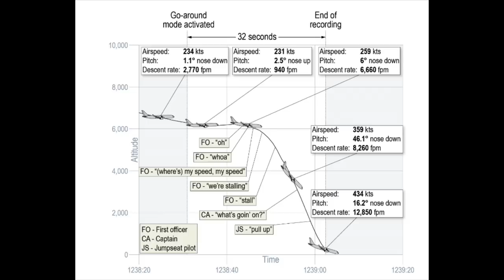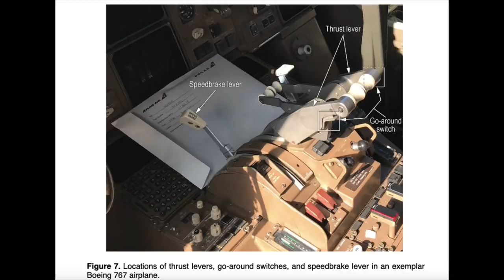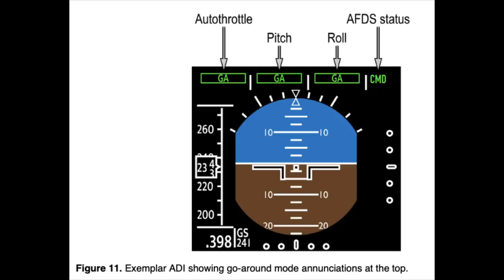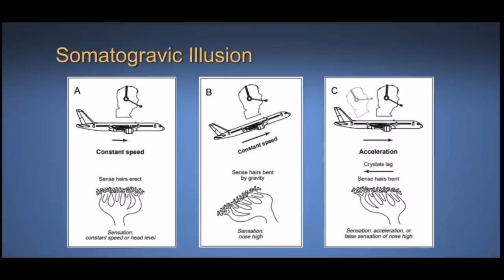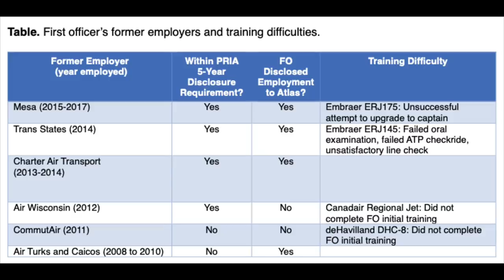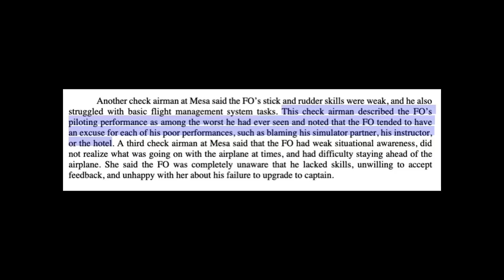A Web Of Lies | The Crash Of Atlas Air 3591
This is the story of Atlas Air Flight 3591. On the 23rd of February 2019 an Atlas Air 767 was on its way from Miami international airport to the George Bush intercontinental airport in houston. Atlas air is an alias for prime air that is legally, they are known as Atlas air but their planes fly the prime air liveries. The plane took off from Miami and was cruising on its way from Miami with no issues, the First officer was the one at the controls and the captain was the one monitoring. At 12:34 pm CST the Houston terminal radar approach controller informed the crew about the light to heavy rain in the plane's flight path the controller told them to expect vectors around the weather system.

The plane descended along its intended route and at 12:36 pm the first officer exclaimed “ Okay I just had a … Your controls” Something had caught the first officers attention and so he transferred control of the plane to the captain. The captain acknowledges and says “My Control”.  The first officer was having issues with the electronic flight instrument displays. The first officer preses the EFI or electronic flight instrument switch. That seemed to do the trick, the displays were back up and running.The first officer, now the pilot monitoring, asked for vectors west of the weather. As the plane descended the First officer asked the captain to turn to 270 degrees and the controls were handed back to the pilot flying. As the plane flew on the captain was busy programming the FMC or the flight management computer and the first officer was busy with configuring the plane for landing at bush intercontinental, as part of this the first officer set the flaps to 1. At 12:38 pm and with the plane at 6300 feet the planes go around mode was somehow activated.  Over the next 6 seconds with the go around system activated the autopilot commanded a nose pitch up and the auto throttle commanded go around power from the engines. But as all of this happened the crew remained silent, no one made any attempt to disconnect override or counter the automation. At 12:38 pm the speed brakes that had been extended to help the plane descend was retracted and the elevators moved in response to manual input, someone was pushing the nose down. The nose down inputs grew and grew till the plane was in a steep descent. The first officer says “Woah My speed my speed we’re stalling”. The captain asks “what's going on?” A pilot in the jump seat says “pull up!”, the elevator moved in response to manual input, they were trying to pull the plane out of its dive. They commanded a nose up for 7 seconds but it was too little too late the plane was already plummeting too quickly and there was nothing that they could do, the 767 crashed into some marshy ground in trinity bay. Unfortunately all 3 souls onboard did not make it.

Now it was up to the investigators to figure out how a 767 plummeted from the sky.

They sifted through the data from the FDR, they noticed a small 1.26g change in the plane as they penetrated the leading edge of the cold front, now this signified a small bit of turbulence, a small bump that's about it. But strangely it was after this small bump that the go around mode was activated. At this time the plane was at 6300 feet descending down to 3000 feet and they were about 43 miles from their airport. It makes no sense for the pilots to activate the go around mode in this phase of flight. This means that the go around mode was activated unintentionally.

To activate the go around mode on the 767 there